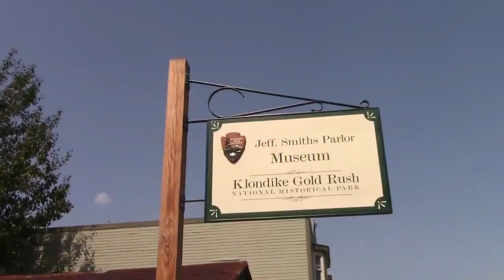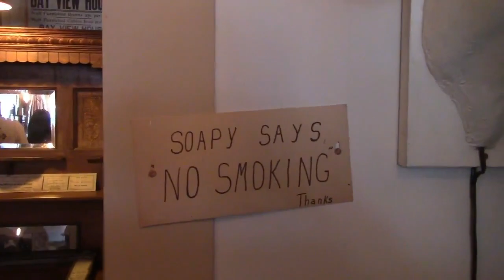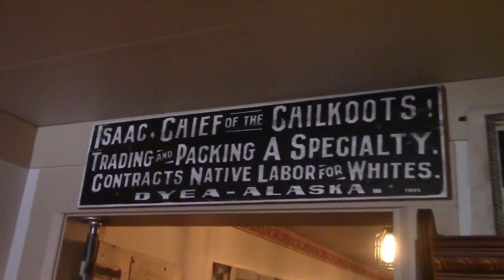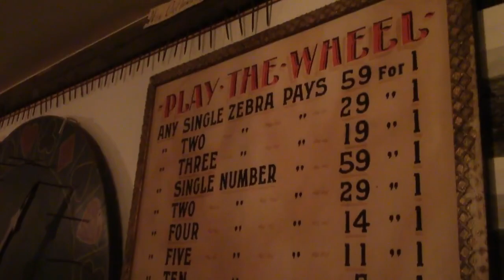A guided tour of Jeff "Soapy" Smith's Parlour, a bar and gambling hall